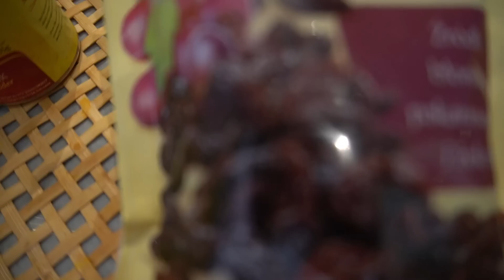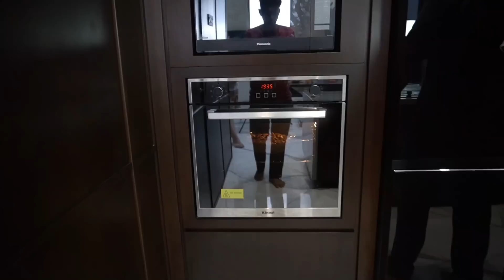RESEP BREAD PUDDING WITH VANILLA CREAM SAUCE , hidangan spesial untuk acara natal dan tahun baru.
Welcome to Bang Reii Cooking Show, hari ini bang reii bikin hidangan dessert "Bread Pudding with Vanilla Cream Sauce" yang rasanya lezat dan sangat mudah dibuat. Berikut ini bahan-bahan yang dibutuhkan:

*bahan bread pudding (utk 5 - 6 porsi)
-Roti tawar kupas 10 lembar ,dipotong kotak kecil
-Apel hijau 1 buah, kupas lalu dipotong dadu
-Kismis 80 gr
-Susu cair full cream 500 ml
(panaskan susu, gula dan garam)
-Kayu manis bubuk 2 sdt
-Butter (unsalted) 2 sdm dan dibutuhkan juga butter secukupnya untuk mengolesi loyang panggangan agar tidak lengket, saya menggunakan loyang pyrex model bulat diameter 20 cm. Panggang bread pudding pada suhu 175 -180 C, selama kurang lebih 45 menit.

*bahan vanilla sauce
-Susu cair full cream 250 ml
-Cooking / Whipping cream 250 ml
-Vanilla essence 2 sdt

(Special credit to Bang Reii channel team: Mas Rul and Mas Ndro)